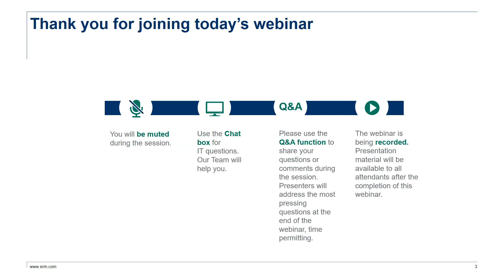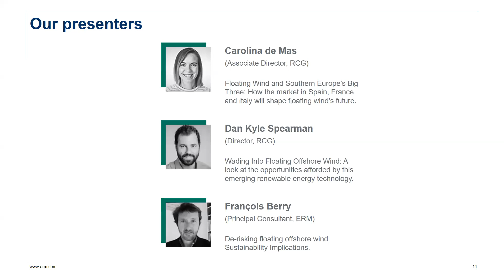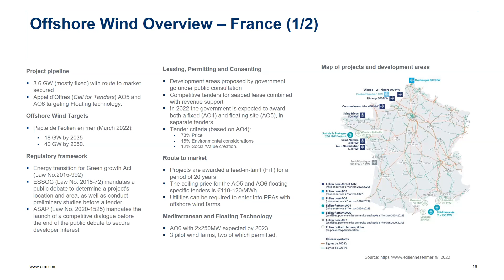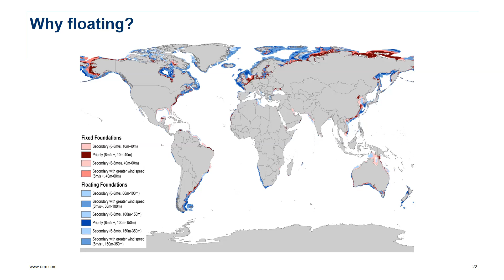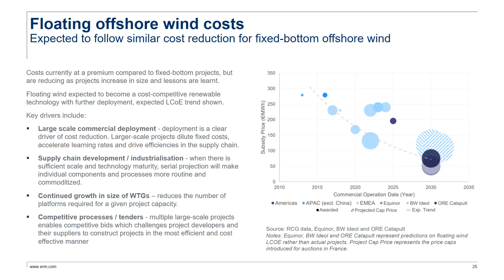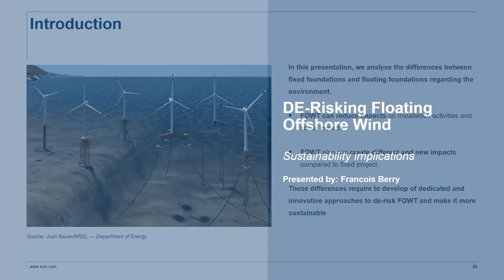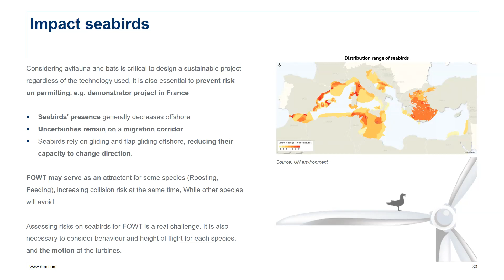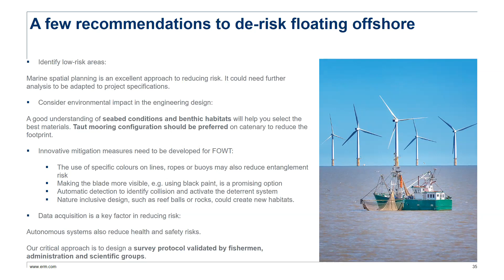Floating Offshore Wind Webinar: An Opportunity in Southern Europe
This thought-provoking presentation from The Renewables Consulting Group and Environmental Resources Management is a must-watch for anyone interested in floating offshore wind technology.

As floating offshore wind technology continues to emerge as a utility-scale option for markets with deep-water seabed areas, the technology has rapidly expanded in the past two years as developers, off-takers and governments are embracing more innovative technology concepts at a large scale.

Experts Carolina de Mas, Dan Kyle Spearman and Francois Berry will not only examine the implications on sustainability and renewable energy but provide thought-provoking market analysis for France, Spain and Italy.